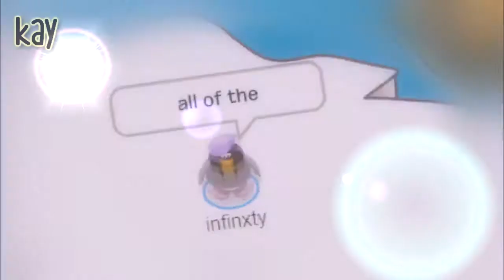rocky come get your parts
so its been a while ??
if you guys want to keep contact w/ me my insta is xokayyy_  :))